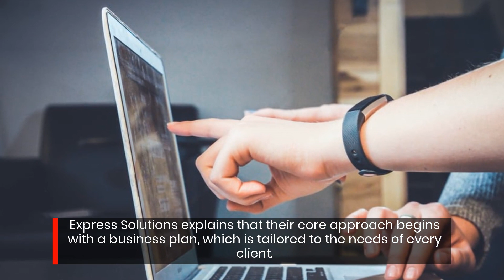Phoenix Marketing & Business Strategy Expert Offers Growth Solutions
Express Solutions, Llc

2 N. Central Ave.

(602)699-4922